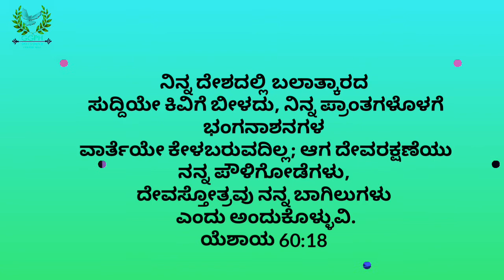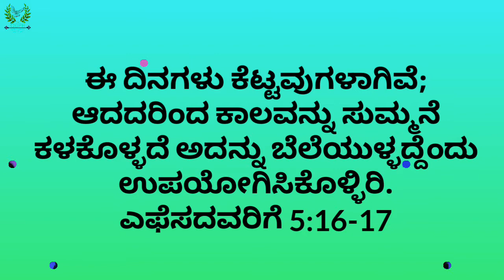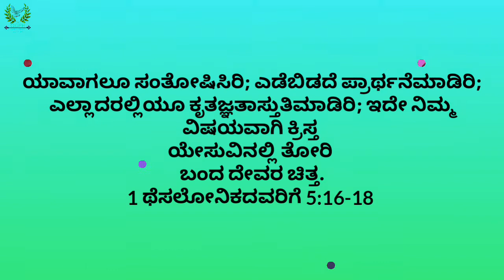ಸ್ತುತಿಯಿಂದ ಸಂರಕ್ಷಣೆ || ಎಡಬಿಡದೆ ಪ್ರಾರ್ಥಿಸಿರಿ || March 26 || Pastor Raju Daniel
Watch This Family Praise And Worship Special Prayer To Spend This 21 Days With God's Presence And Pray For Nation

Drop Your Prayer Request In LIVE CHAT And In Comment Box